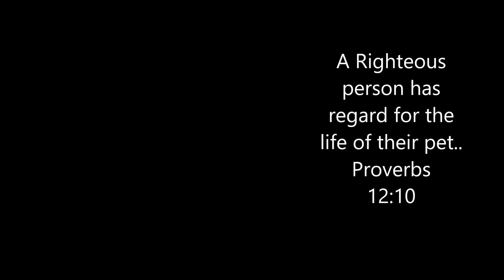Our ROMEO 2005-2016